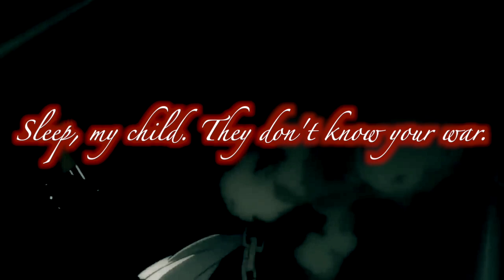Though Our Paths May Diverge [cover] - Mili - Goblin Slayer ED/OST Ep. 7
Were you as shocked as I was when this song, Though Our Paths May Diverge (by Mili) played and those end credits rolled at the end of Goblin Slayer Ep. 7??? What in the world will happen next???

By the way, this video has spoilers, so if you don’t wanna be spoiled, avert your eyes and just listen!

Since my cover of Rightfully, the OP of Goblin Slayer,

I had been on the lookout to sing more from this series. I was about ready to do the ending theme, but then THIS precious Mili gem landed in my lap ripe for the singing, and perfect for my trademark operatic style!!!

I must confess I struggled a LOT trying my hardest picking out each and every voice line and harmony, and I still don’t think I got it quite right. Mixing, too, was a challenge, as this song needed a hefty amount of reverb to make my version sound more “church-like” but not too overdone.

I’m still planning on doing more Mili songs, so leave me your favorites you’d like to hear me sing down in the comments if you have a suggestion for me! :D

This cover is in collaboration with the talented Rafik El Jar!

*** Special thanks to my Emerald Bunnies ***
Swenette Ogle
John Shadrach

*** Special thanks to my Ruby Bunnies ***
Dylan Widener
Sophie Leora

- Singing, mixing, and video editing done by yours truly! (Phew!)
- Piano cover and midi by Rafik El Jar, edited and mixed by Magical Girl Caroline
- Video clips taken from the end of Goblin Slayer Ep. 7

~ Song Downloads ~ Rewards ~ Request YOUR favorite Song ~ Plus MORE! ~

~ Lyrics ~

Sleep my child, They don't know your wars.
That they stand who you're fighting for.
Praises!
Sleep my child, They don't know your war.
Always give meaning to your end.
Falling, die for happiness.
Thyne path be divert.